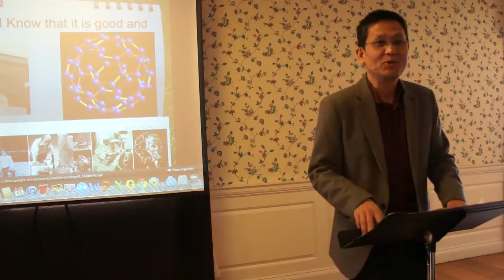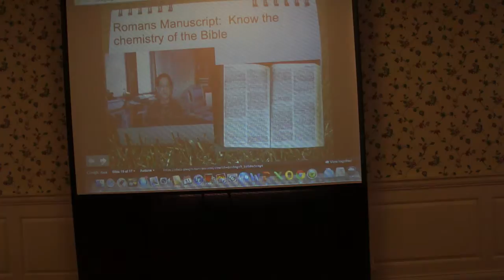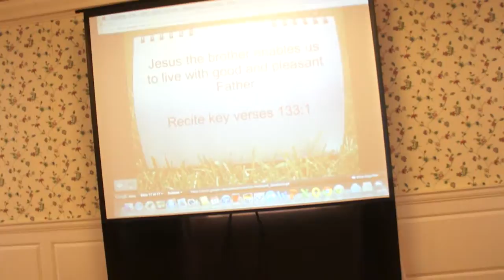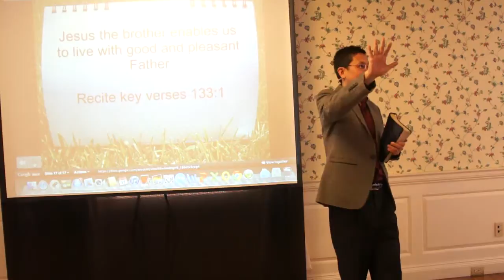Message by Sam Lee, 11Dec2011 part2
U of I UBF